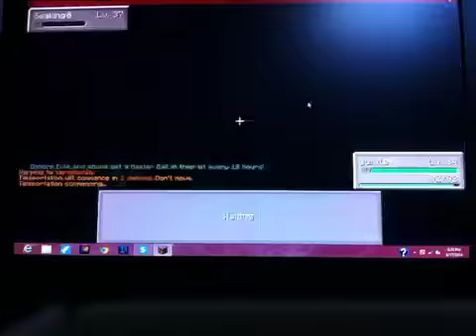Pixelmon ep.6 major improvements